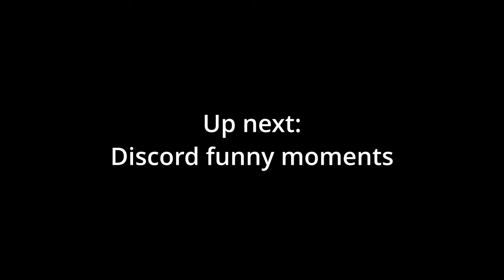We've Gone Insane | War Thunder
Mullet/Terhune (Gray and White)

Why are you still here? Leave, weirdo.